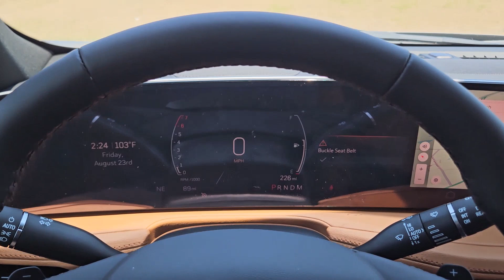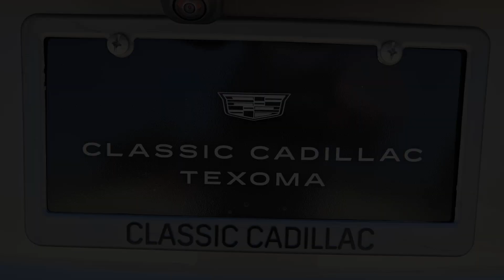2024 Cadillac XT4 Frisco, Prosper, Celina, Sherman, Plano C248777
Latte Metallic New 2024 Cadillac XT4 Premium Luxury available in Denison, Texas at Classic Chevrolet Cadillac of Denison. Servicing the Frisco, Prosper, Celina, Sherman, Plano TX area.

Distinctively deluxe our 2024 Cadillac XT4 Premium Luxury puts you in charge of a stylish driving machine in Latte Metallic! Powered by a TurboCharged 2.0 Liter 4 Cylinder offering 235hp to a paddle-shifted 9 Speed Automatic transmission with multiple performance modes. Also easy to maneuver this Front Wheel Drive SUV returns nearly 29mpg on the highway with bold road authority. Our XT4 extends its benefits with LED lighting a hands-free liftgate dual exhaust outlets alloy wheels roof rails and heated power-folding mirrors.brbrOur Premium Luxury cabin is a calm sanctuary from busy days backed by comfortable heated leather power front and heated rear seats a heated leather-wrapped steering wheel dual-zone automatic climate control cruise control keyless access remote start ambient lighting and technologies engineered to make your life easier. Highlights include a 33-inch infotainment display with Google Built-in wireless Android Auto/Apple CarPlay WiFi compatibility Bluetooth voice recognition and a seven-speaker audio system with SiriusXM compatibility.brbrIntelligent Cadillac safety is at your service with front/rear automatic braking blind-zone steering assistance forward-collision warning an HD rearview camera lane-keeping assistance and more. Its time to reward yourself with our refined XT4 Premium Luxury starting today! Save this Page and Call for Availability. We Know You Will Enjoy Your Classic Chevrolet Cadillac of Texoma Test Drive Towards Ownership!  Price includes: $1000 - Cadillac Consumer Cash Program. Exp. 09/03/2024